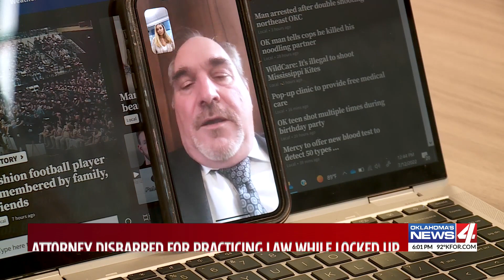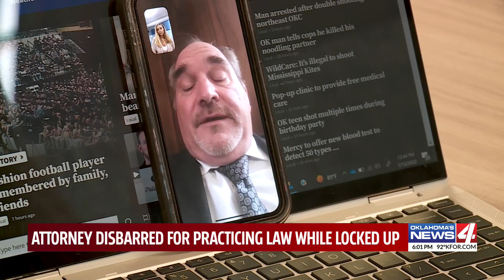Former Oklahoma attorney disbarred for practicing law while in jail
A former metro attorney has been recently disbarred after continuing to run his law firm from jail.